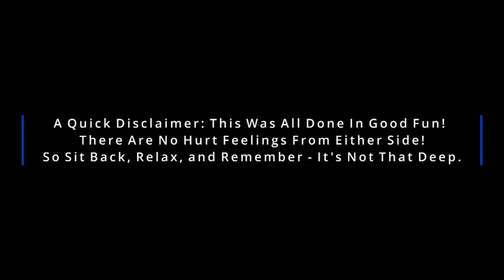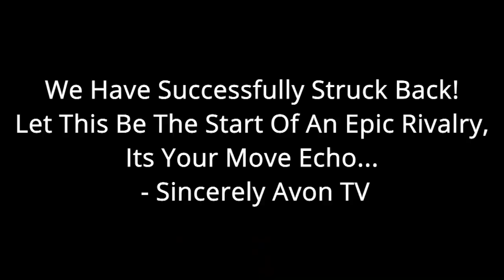Monday, November 3, 2021 Newscast